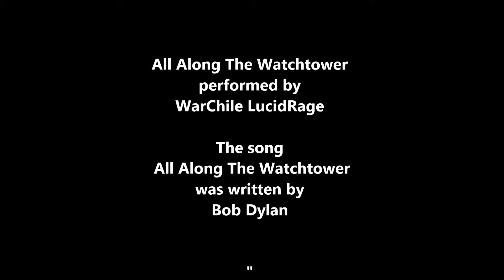ALL ALONG THE WATCHTOWER (cover) - WarChile LucidRage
WarChile LucidRage performing ALL ALONG THE WATCHTOWER written by Bob Dylan.